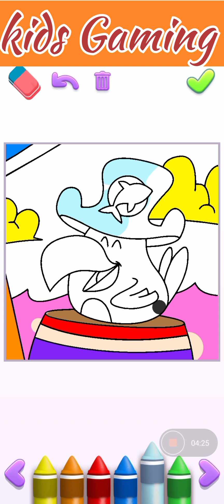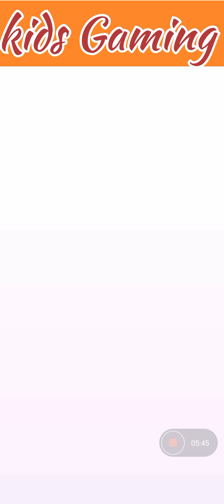My Talking Tom 2 @kidsgamingemmo